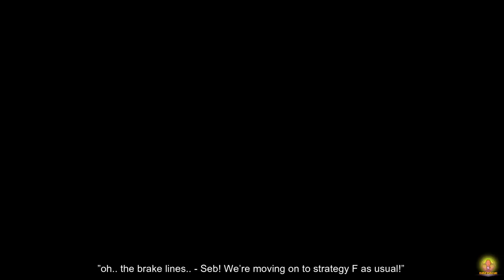Lucky You F1 Remix ('20 Italian GP)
WHAT. A. RACE.

Plz FOM no deleterino

Check out Simdane.com for KUBSTUFF